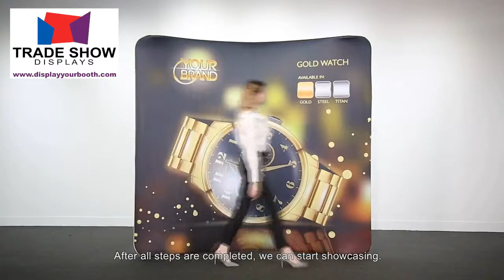How to setup a curved tension fabric display Trade Show Displays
Trade Show Displays, Banners and Table Covers. Advertising Tents and canopy pop ups.